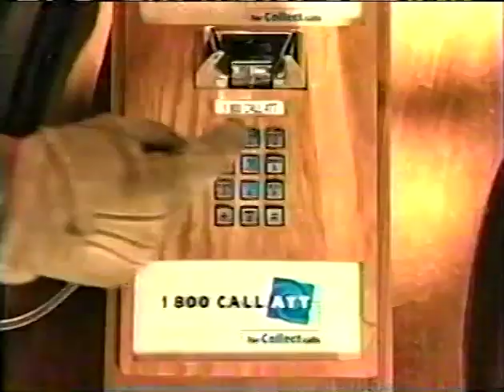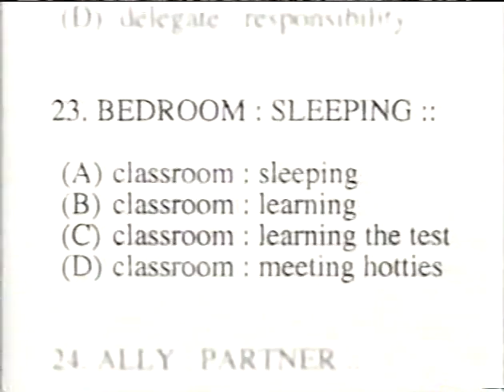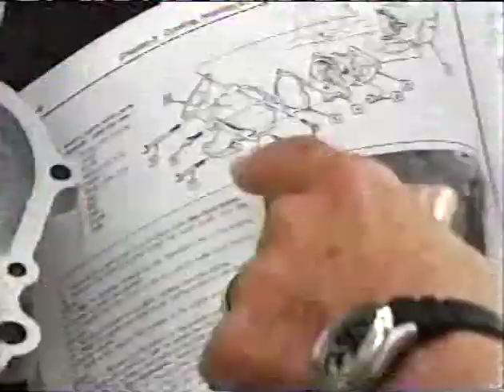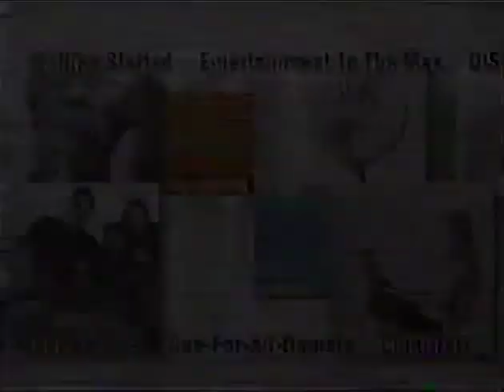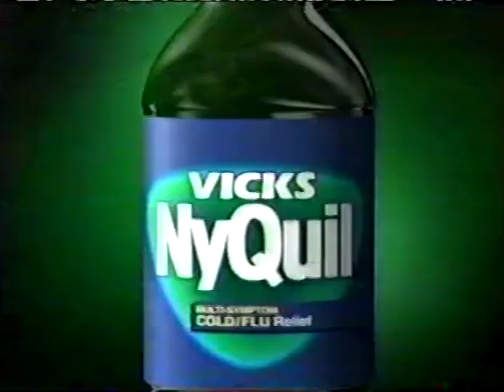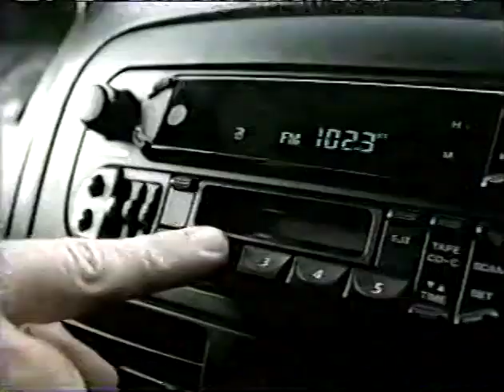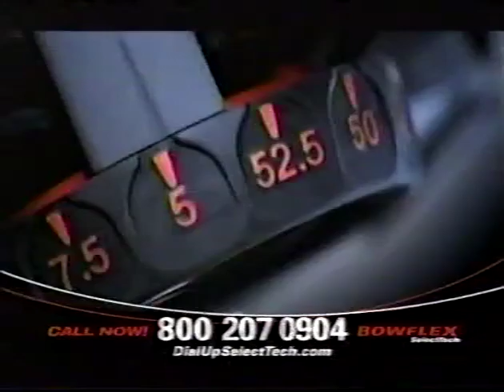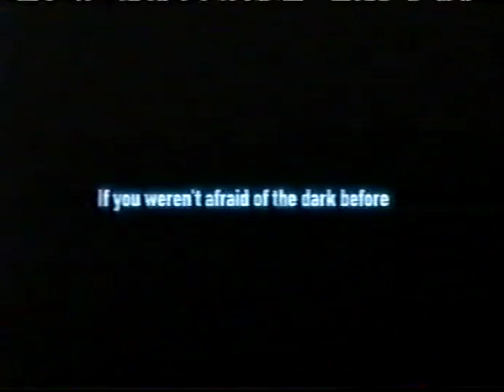Spike TV - The Funhouse - Bumpers and Commercials - 10/31/04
Here're a few quick rules to separate the wheat from the chaff, ensurin' you find yourselves a legit carnival and not just a circus in drag.

1) If you can eat the food and not hafta get up at least five times that night speed walkin' your clenched butt cheeks to the toilet, the proprietor has forgotten their roots.

2) If they've got any rides that aren't life threatenin' experiences, they're an embarrassment to their namesake.

3) If you can walk through the gamin' area without havin' to punch out at least three guys with greasy hair, knife scars, or barbed wire armband tattoos for makin' lewd remarks about your date, not a real carnival.

4) If there ain't at least one middle aged woman with skin like a leather sofa tryin' to convince teenage boys with bad acne to go behind the shootin' gallery with 'er to check out 'er bullseye, you're at a circus.

5) If you can't walk around for more than 10 minutes without seein' a trash can, you guessed it, sellout city.

6) If the clown at the dunk tank doesn't slur his curse laden speech while you're tryin' to dunk 'im, getcher hiney outta there immediately. Carny clowns may be surly alcoholics, but at least they ain't pedophiles. Friendly clowns are ALWAYS pedophiles.

7) If you're in a blue state, it's prolly not a real carnival. All your best carnivals stay south of the Mason-Dixon line on account of their owners bein' wanted for wire fraud or operatin' Ponzi schemes.

8) If you can take your eyes off the ground for more than six seconds without steppin' in vomit, congratulations, you've located Wimp City U.S.A., where no true carnival has gone before.

9) If the cotton candy machine operator is over the age of 30 an still has both hands, prepare for one big night of disappointment.

10) If the first unlocked porta potty door you open up isn't occupied by people havin' extremely disgustin' sex, absolutely not a carnival. Conversely, if that first porta potty IS occupied by fornicators doin' things that'd make Aleister Crowley barf, and they invite you to join in, you've found yourself a by God carnival.